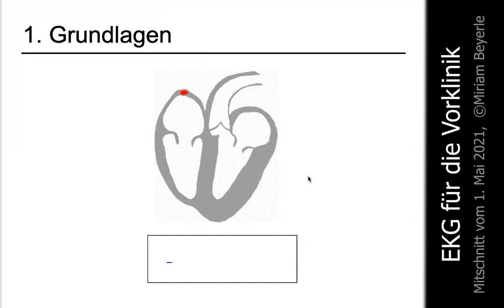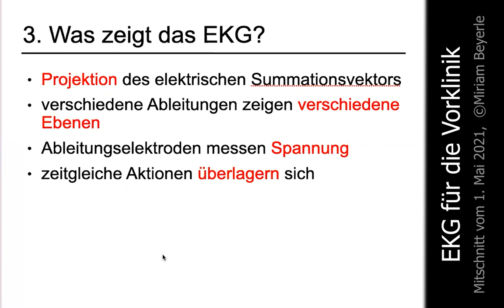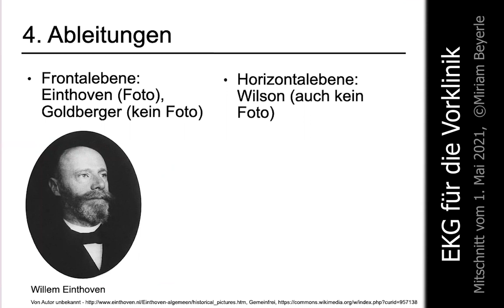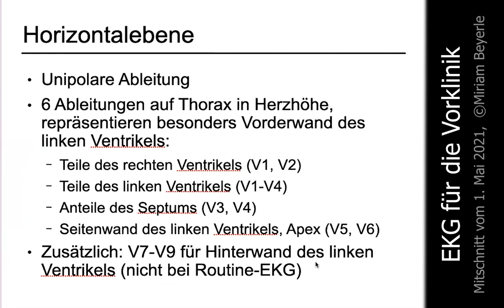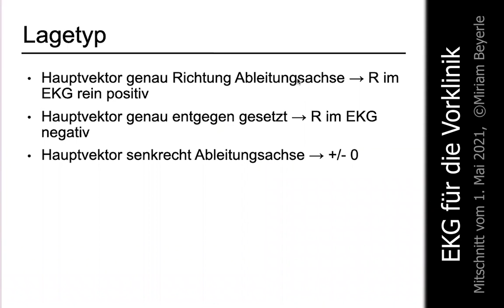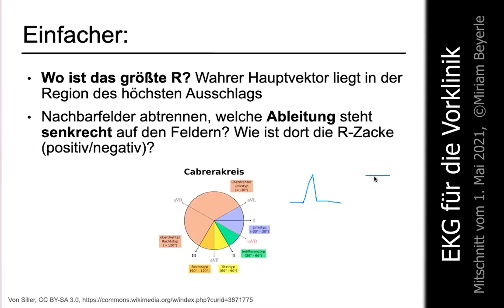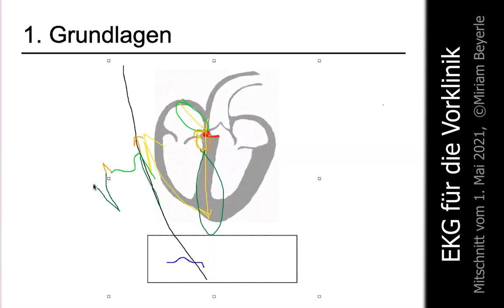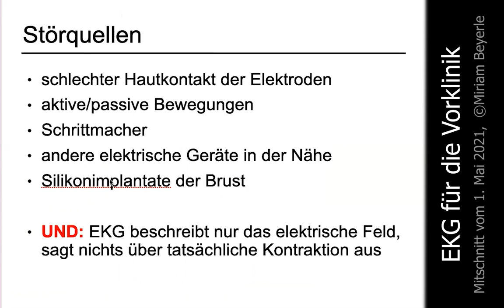Vorbereitung Physikum: EKG für die Vorklinik || Live-Mitschnitt Modus Medizin Physiologie Tutorium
Dieses Video ist ein Mitschnitt meines Vorbereitungsseminars für das Physikum Herbst 2021 vom 1. Mai 2021.

Aus Datenschutzgründen habe ich Fragen und Antworten der Teilnehmenden herausgeschnitten. An wenigen Stellen habe ich, mit Einverständnis der jeweiligen Person, eine Antwort im Video gelassen, da es sonst keinen sinnvollen Schnitt gegeben hätte oder die Person einen Sachverhalt sehr gut zusammengefasst hat.